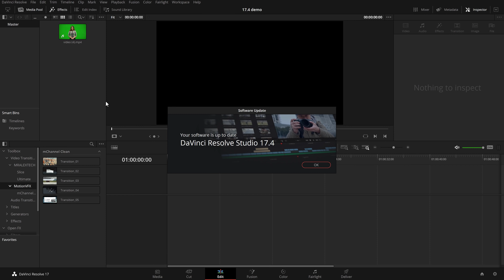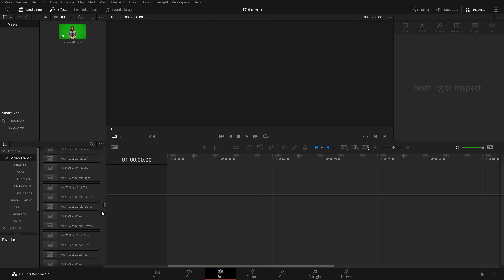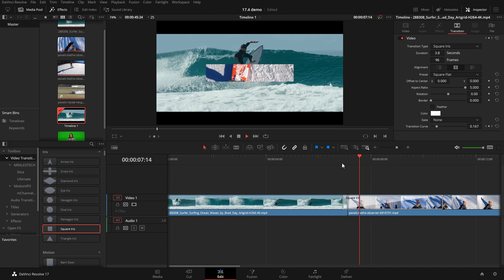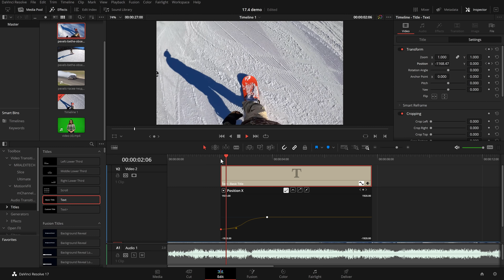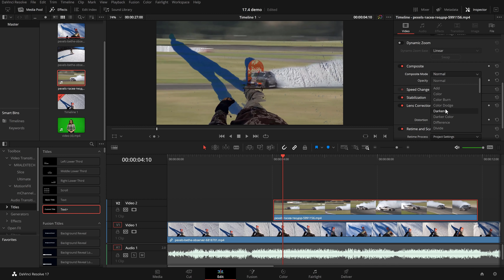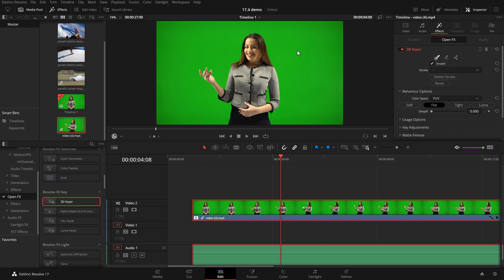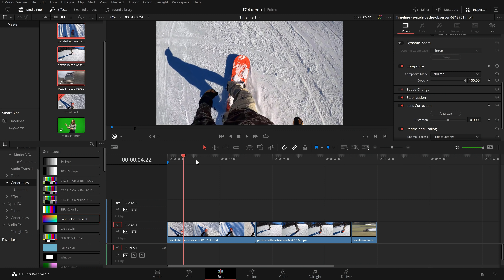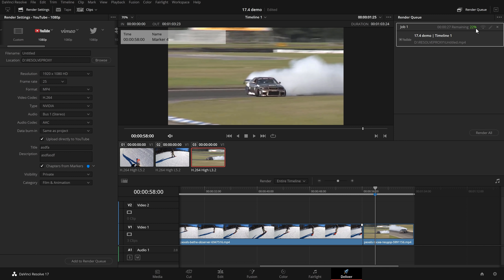Davinci Resolve 17.4 is OUT NOW! Edit Page update overview and more!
Davinci Resolve 17.4 is upon us and it contains a bunch of really great new additions to Davinci Resolve. Massive Speed improvements to the new Macs but also a great speed improvement to the free version of Resolve on Windows. Plus loads more great additions.

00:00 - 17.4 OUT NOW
00:11 - UPGRADE
00:41 - M1 PRO AND MAX
01:19 - WINDOWS FREE GPU
01:46 - EFFECTS LIBRARY FOLDERS
02:53 - FOLDER WARNING!
03:23 - SQUARE IRIS
04:18 - ASYMMETRICAL TRIMMING
04:45 - FINE TUNING AUDIO
05:26 - SMOOTHING KEYFRAMES
06:52 - TEXT+
07:33 - FUSION UNDO
08:13 - COMPOSITE PREVIEW
08:54 - SPEED EDITOR MULTICAM
09:19 - 3D KEYER
11:08 - YOUTUBE LOGIN
11:55 - MARKERS AS CHAPTERS